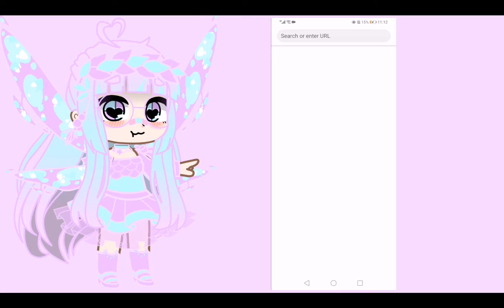A video to one of my subscribers ...